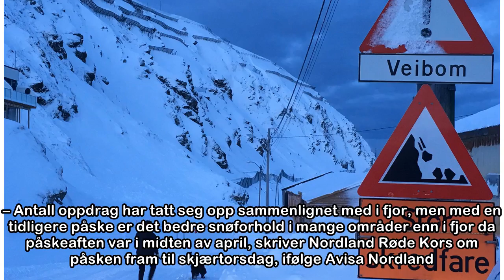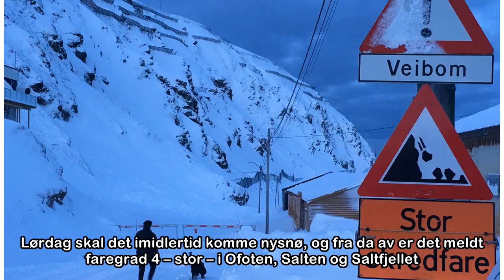Flere redningsoppdrag for Nordland Røde Kors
Publisert:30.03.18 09:53Lenken er kopiertINNENRIKS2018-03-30T07:53:21ZNordland Røde Kors har hittil hatt flere redningsoppdrag så lagt i påsken enn det de hadde i fjor. I helgen øker skredfaren i fylk...